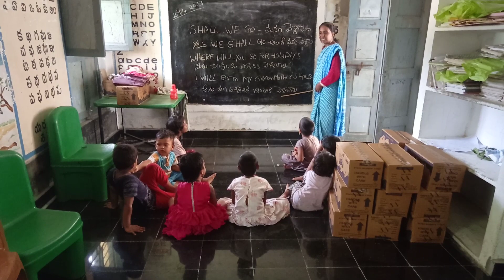Spoken English in foundation School 👍